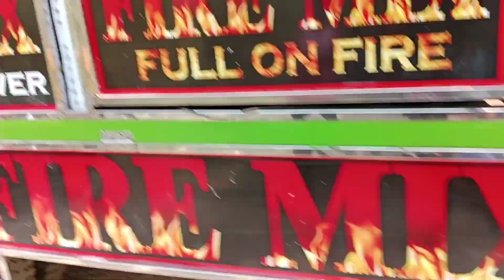RAM NABAMI।।MY FIRST VLOGS WITH FIRE MIX।। VIRAL VLOGS WITH RAM NABAMI। VIRAL DJ VLOGS FIRE 🔥🔥🔥🔥 MIX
RAM NABAMI।।MY FIRST VLOGS WITH FIRE MIX।। VIRAL VLOGS WITH RAM NABAMI
RAM NABAMI।।MY FIRST VLOGS WITH FIRE MIX।। VIRAL VLOGS WITH RAM NABAMI। VIRAL DJ VLOGS FIRE 🔥🔥🔥🔥 MIXviral dị
viral dj vlogs
?e99
viral dj tiktok 2023
viral dị remix song
viral dj song
viral dj song 2020
viral dj song 2022
viral dj gan
viral dị music
viral dị remix
viral dị dance
remix mix
2
) Vos LTE
2
W
S
N
VLO
3
r
df
X C
t
6
WELL COME TO THE CHANNEL